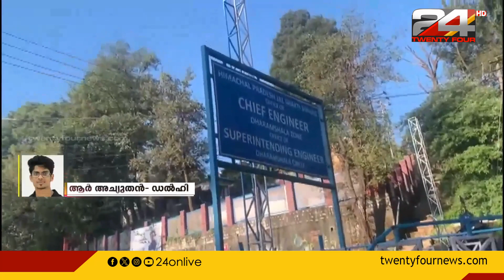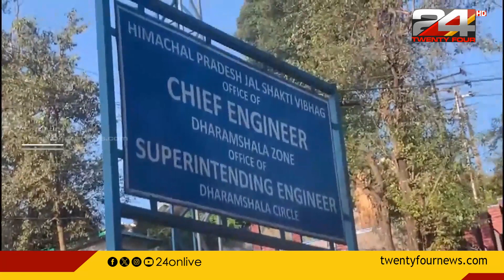ഡൽഹിക്ക് പിന്നാലെ ഹിമാചൽപ്രദേശിലും ഖാലിസ്താൻ അനുകൂല ചുവരെഴുത്ത്